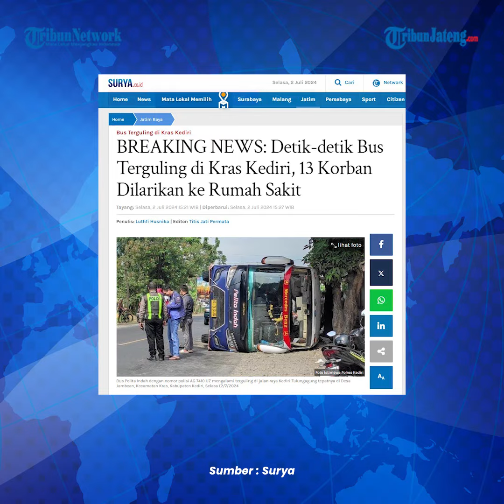Detik-detik Kecelakaan Bus Terguling di Kediri, 13 Korban Dilarikan ke Rumah Sakit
Bus Pelita Indah terguling di jalan raya Kediri-Tulungagung tepatnya di Desa Jambean, Kecamatan Kras, Kab Kediri.

Bus angkutan umum itu membawa belasan penumpang dan semuanya mengalami luka-luka akibat insiden nahas tersebut.

Kanit Gakkum Satlantas Polres Kediri Iptu Budi Winaryanto mengatakan, kecelakaan dipicu karena sopir bus menghindari kendaraan lain di depannya.

Bus bermuatan belasan orang tersebut langsung oleng dan terguling ke kiri.